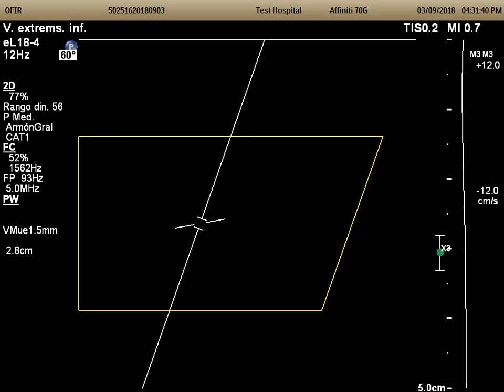Insuficiencia Venosa y tromboflebitis de MsIs. Affiniti 70 de Philips 1.